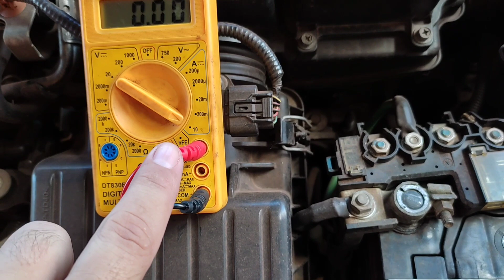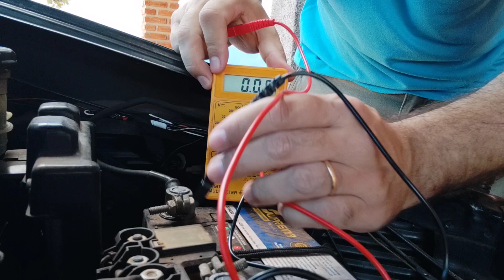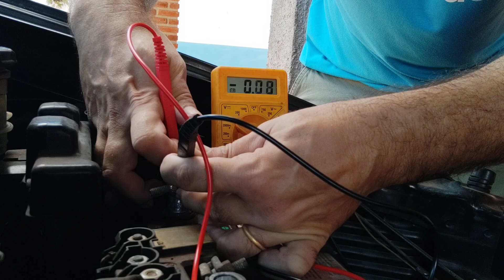Como saber se seu carro está roubando carga da bateria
Fala galera tudo jóia?! vamos fuçar! vou ensinar como saber se seu carro está roubando carga da bateria!

Chave Pix para quem quiser colaborar com o crescimento do canal!

link de onde comprar o multímetro